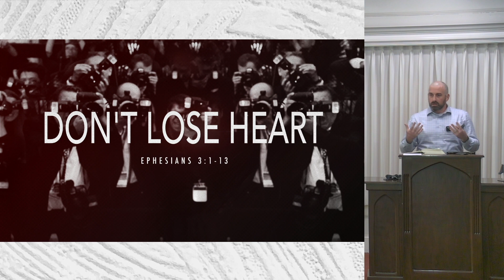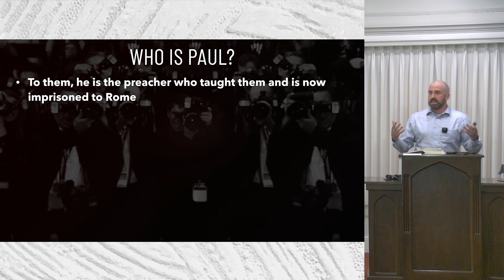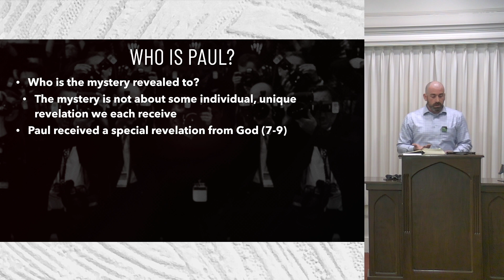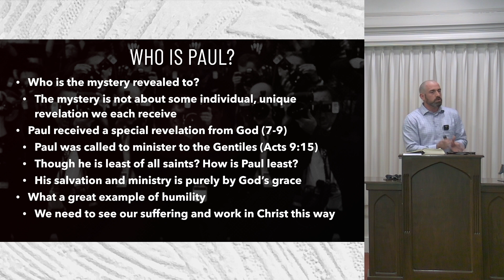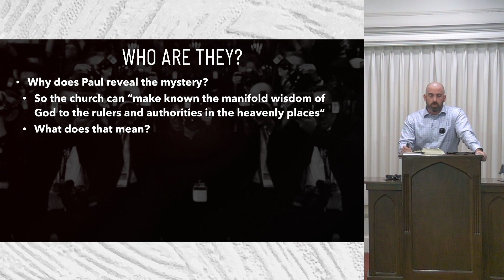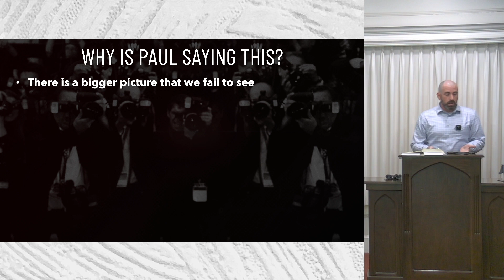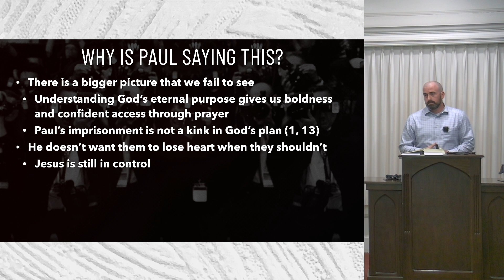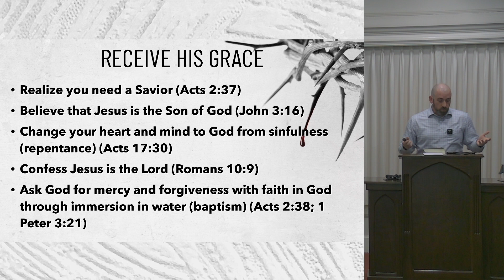Don't Lose Heart (Ephesians 3:1-13)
Paul explains God's plan for the church to encourage the Ephesians to be faithful even though they are suffering with Paul. God's plan is bigger than our suffering. He is showing the universe how his grace transforms us to praise his glory.